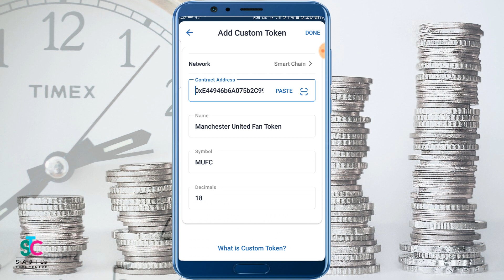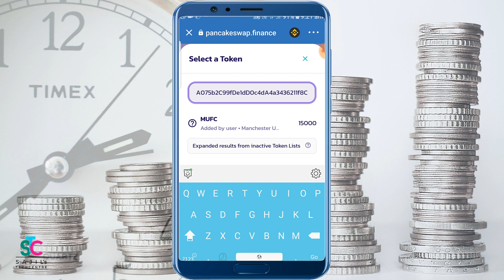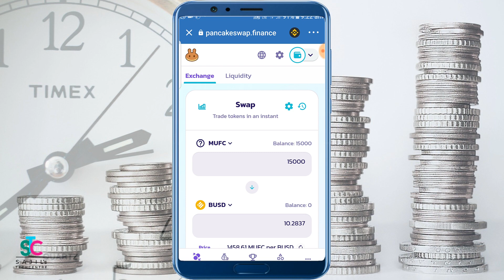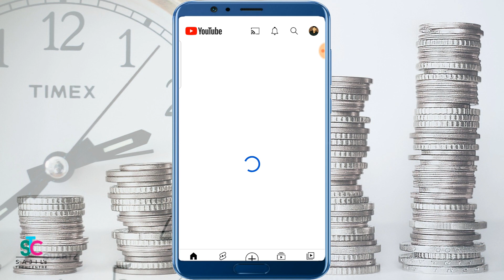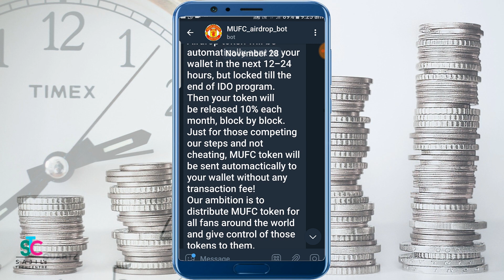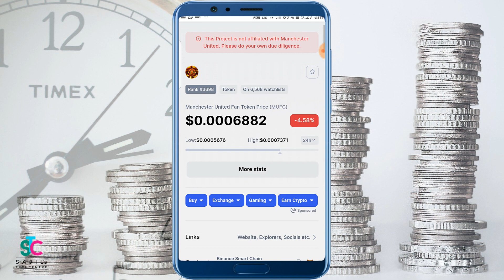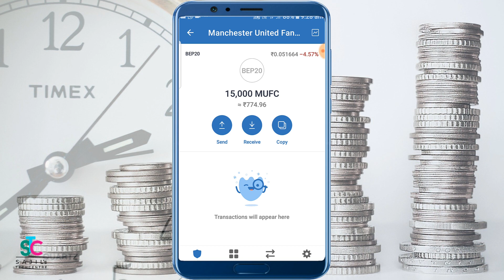Manchester United Fans Airdrop | Signup Bonus 10000 MUFC | Instant Withdraw to Trust Wallet | Proof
Contract address (please remove hash)
Manchesr United Fans Token airdrop. Genuine airdrop. You can instantly withdraw to your trust wallet. Unlimited income.

Professional and Affordable Mic
Tripod Amazon Basics 50-Inch
HP Laptop i3 for Online or Freelancing jobs
Dell Laptop i3 for Online or Freelancing jobs
HP 14 8th Gen Intel Core i5 Freelancing/video editing/graphic design
HP 14 7th Gen Intel Core i3 Processor